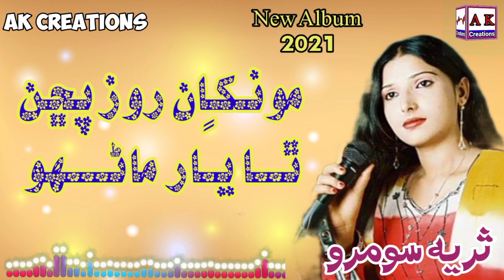Monkhan Roz Puchan Tha Yaar - Suriya Soomro New Sindhi Song | AK Creations | New Album 2021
Monkhan Roz Puchan Tha Yaar - Suriya Soomro Sindhi Sad Song | AK Creations | New Album 2021

Monkhan Roz Puchan Tha Yaar
Suriya Soomro
New Album 2021
AK Creations
Suriya Soomro Sindhi Kalam
Sada Bahar Song
Sindhi Gana
Sindhi Geet
Sindhi Kalam
Sindhi Songs
Sindhi Song